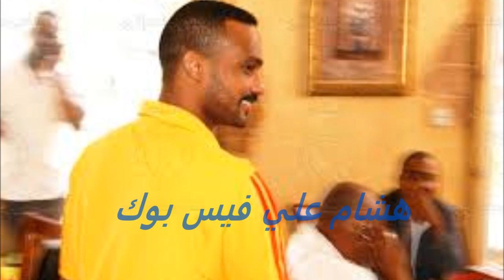اجمل اغاني الهلال السوداني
اهداف مهند الطاهر  في شباك الخصوم لاترد ولاتصد تم رفع الفيدو من قبل عاشق الهلال هشام علي